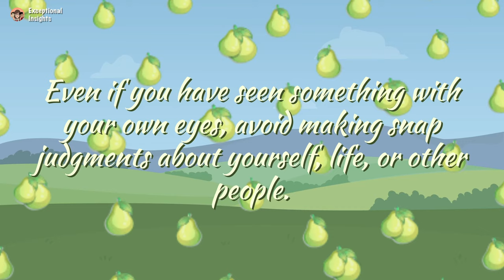The Pear Tree Story - Motivational Story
The Pear Tree Story is a motivational story with a life lesson. So, it's a short story with a moral. If you're looking for a motivational video to learn from, be sure to check out this pear tree story. This video is sure to inspire you in your own life journey!